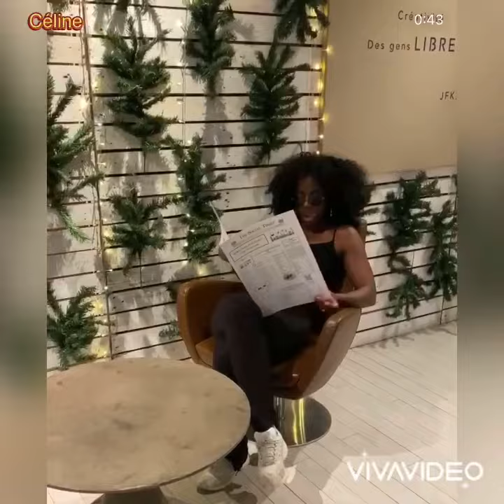ZOTA ET JENY BSG DANSENT CÔTE D’IVOIRE ET CONGO QUI GAGNE